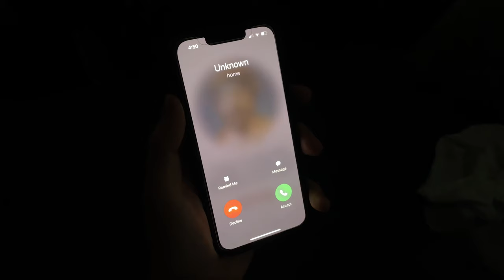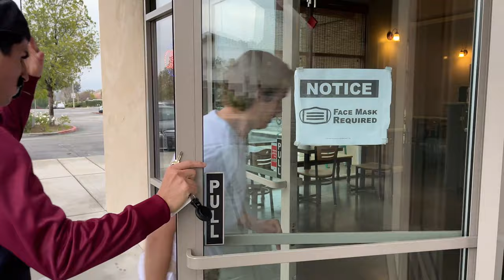When you have the early morning shift